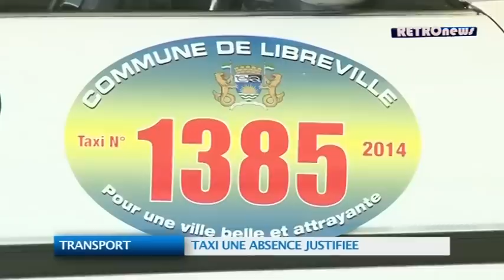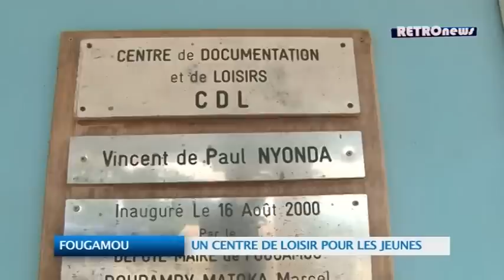Retro News du 08 Août 2014